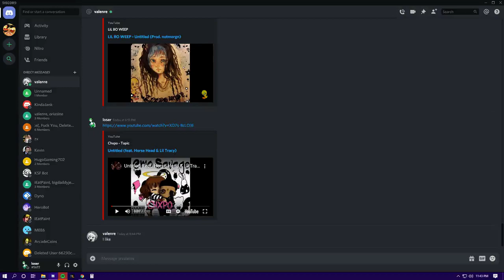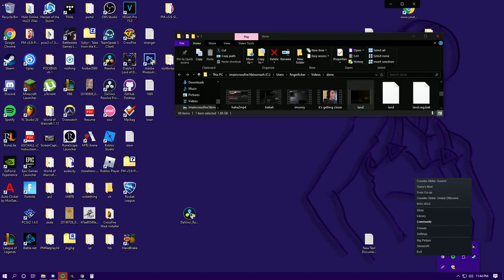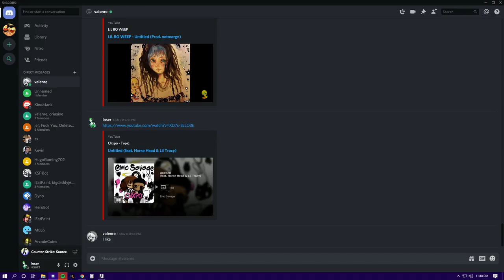Counter Strike Source 2020 01 16 23 53 56 02 Dvr 83